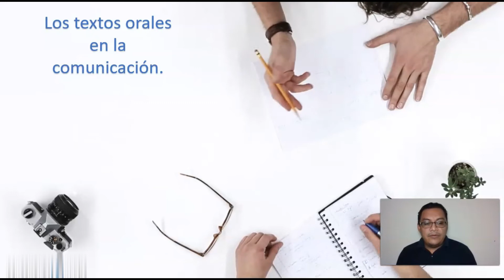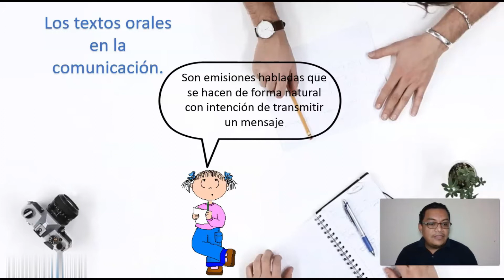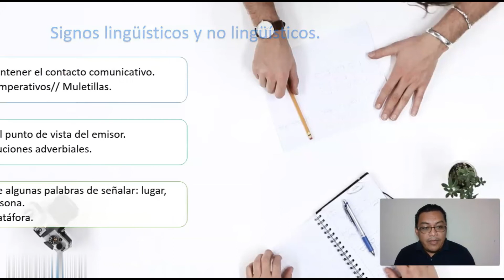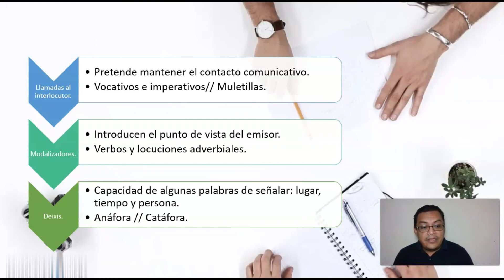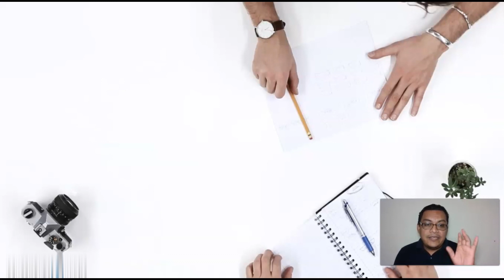Textos orales en la comunicación G7LEU2T4